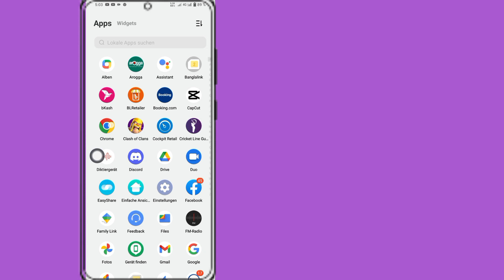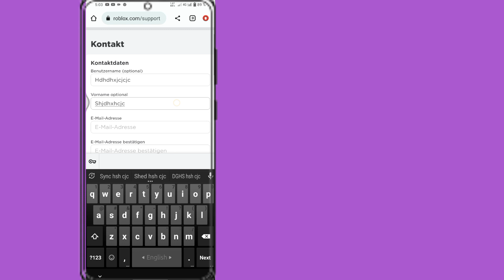So löschen Sie Ihr Roblox-Konto 2023.....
In diesem Video zeige ich Ihnen, wie Sie Ihr Roblox-Konto auf Mobilgeräten löschen. Es ist eine sehr einfache und unkomplizierte Methode. Sehen Sie sich dieses Video an und erfahren Sie, wie Sie Ihr Roblox-Konto 2023 löschen.